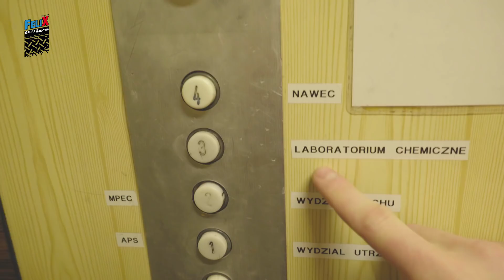Jak Zarabiam Kasę na To Wszystko VLOG01/18 Grupa Rajdowy Felix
Witam wszystkich .
Jak już zapowiadałem w ostatnim odcinku poprzedniego roku wrzucam wam film trochę uniwersalny ale cały czas związany z motoryzacją . Dziś oddaje wam do użytku vlog film w którym mówię w jaki sposób zarabiam kasę na swoje pasję ... Gorąco zapraszam wszystkich do mojego świata . Świata Rajdowego Felixa a uwierz mi że będzie się działo !

Moje auto BMW M3
2 Auto        BMW E90 320 D
Auto do zabawy w Budowie ...
Auto do zabawy w lesie BMW E30 330 Rally Car